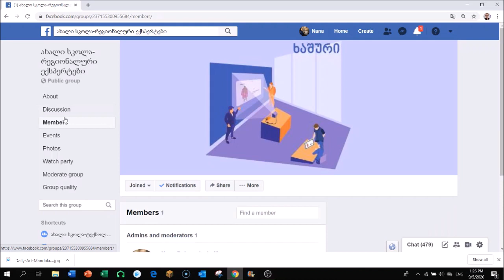Facebook ჯგუფის წაშლა - How to delete Facebook group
კითხვები და მოსაზრებები დაწერეთ კომენტარებში. 🔻